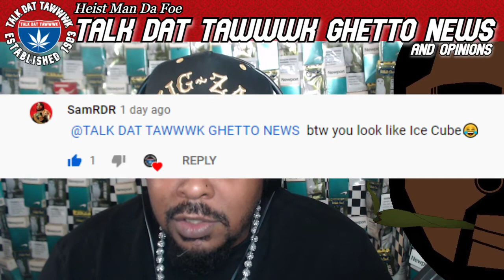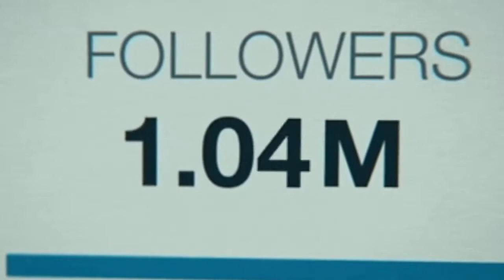Ice Cube's FORGOTTEN Son? Heist Cube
Whud Dup Doe Heist Man Da Foe...All my life my family have told me I look like Ice Cube...is it true? you be the judge...This is my attempt to get discovered by him. If anyone can help get this message to him, it'll be great and I'll be forever grateful...You miss 100% of the shots you don't take...THIS IS MY SHOT...help me out people...and THANK YOU!!!